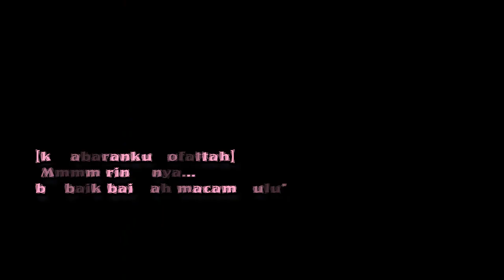Fattah , Neelofa berbaiklah macam dulu